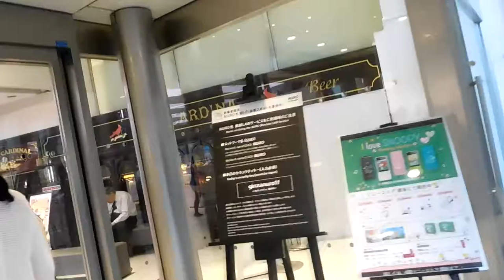DSCN0934銀座ソニービル20160614夕方